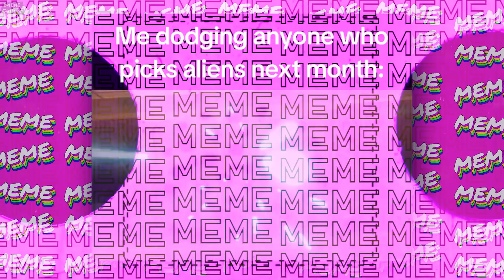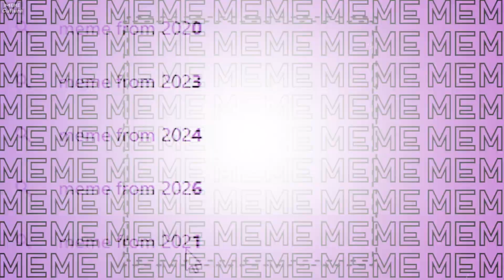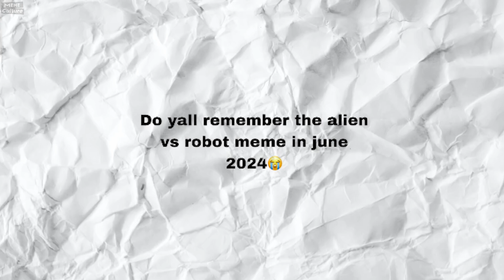Alien vs Robot June 2024 meme. What does this mean?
In this video, I'll explain how the 'Alien vs. Robot June 2024' meme originated and why it mentions the month of June. Spoiler. In June we can all look forward to the showdown between the Alien and the Robot.

Meme Culture